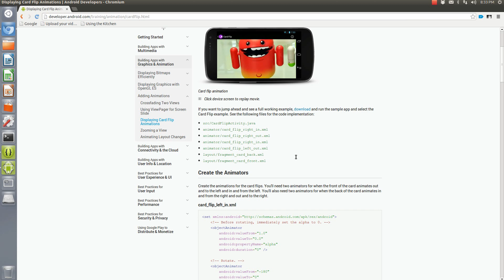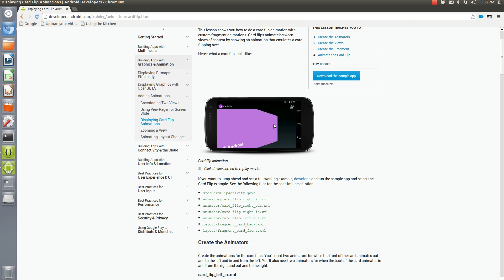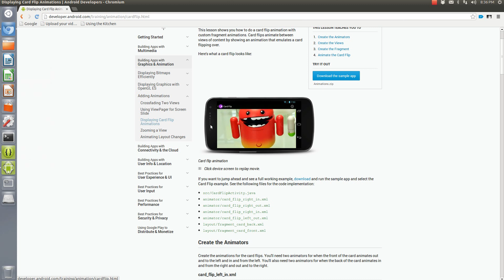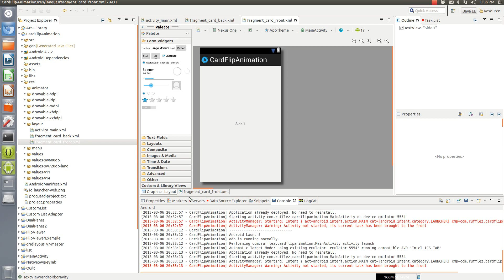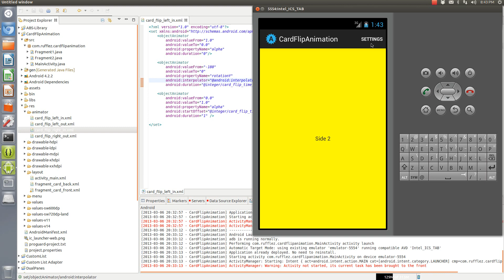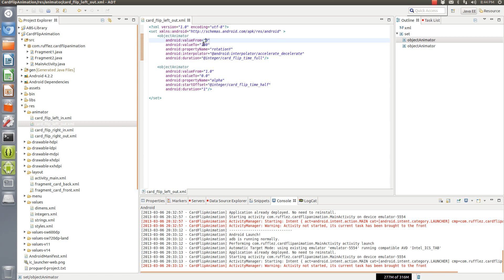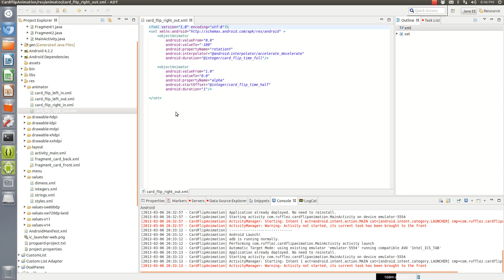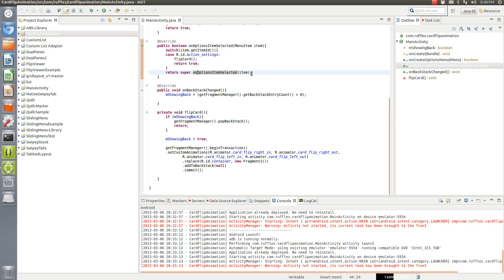Graphics Accelerated 3D Flip Animation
I posted a tutorial about how to incorporate a 3d flipview to your project that was backwards compatible with older android operating systems.  This is a newer, graphics enabled method that unfortunately only works on android ICS+ (maybe honeycomb).  This example is straight from the Android Training sample application, I just removed the specific code for the 3d animation and  break it down piece by piece.